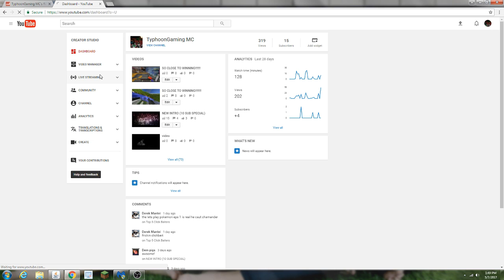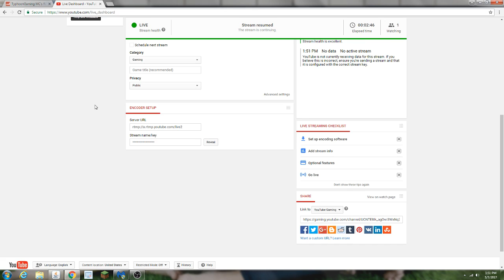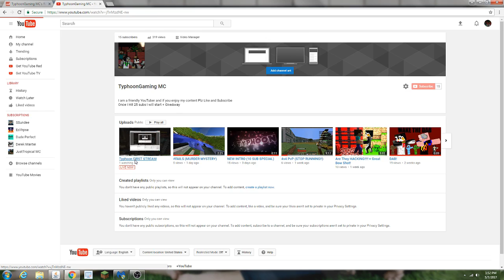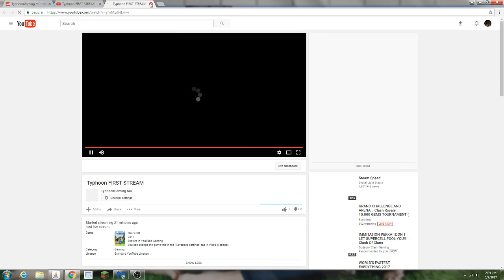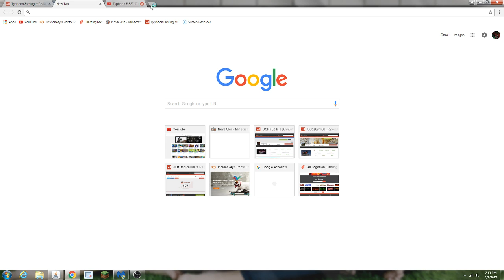Typhoon FIRST STREAM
test live stream